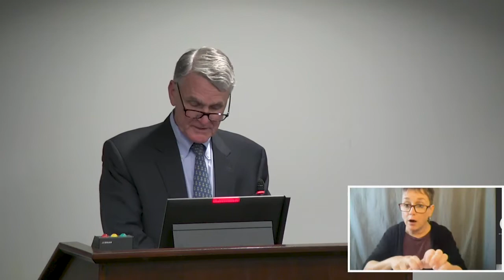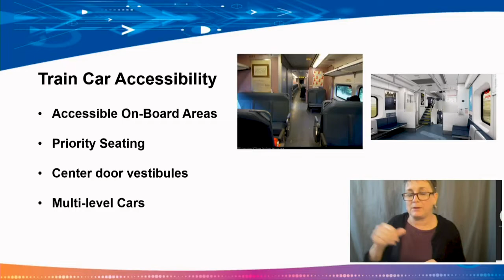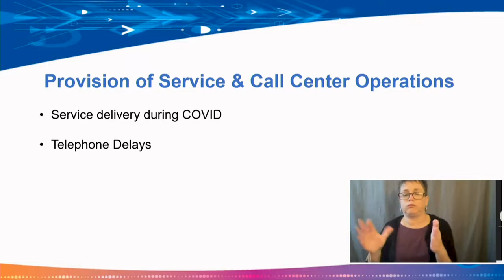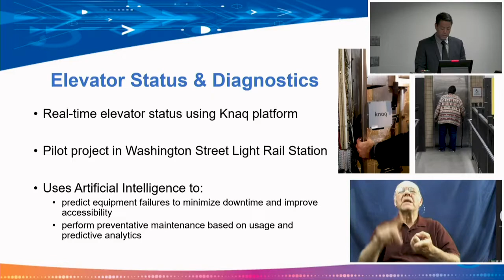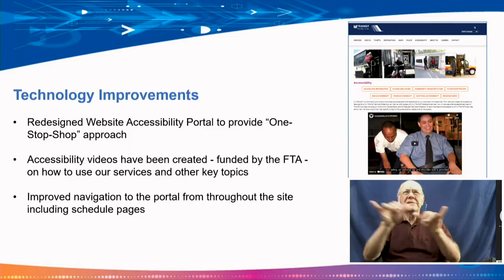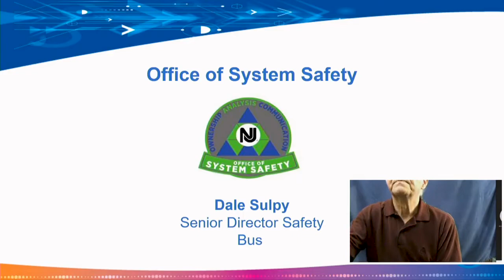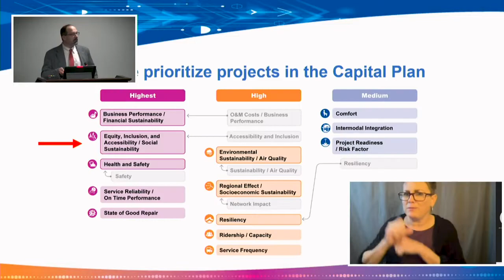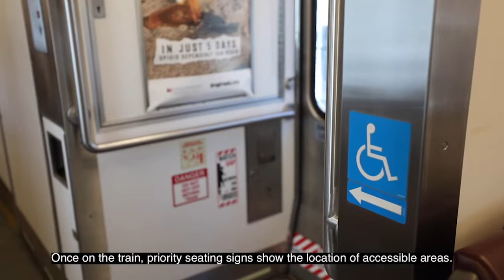NJ TRANSIT June 16th 2022 Accessibility Forum